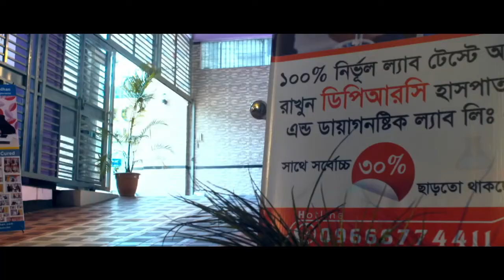১৪ বছরের পা ও হাত ব্যথায় করণীয় কি জানুন | Ankle Pain | Back Pain Treatment | Rehabilitation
১৪ বছরের পা ও হাত ব্যথায় করণীয় কি জানুন | Ankle Pain | Back Pain Treatment | Rehabilitation